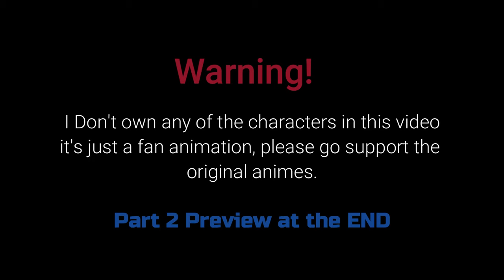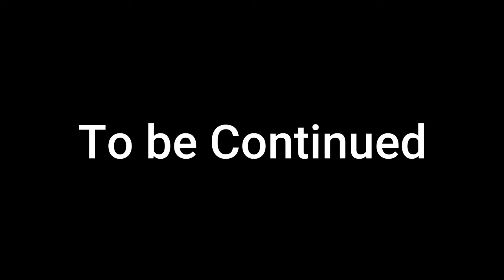Gojo Satoru vs Goku | Animation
Hope you all like it, this is a fan-made fight animation between gojo satoru and goku (kakarot)from the anime's dragon ball z and jujutsu kaisen.

P.S took me a while to make it, i would like ideas for part 2, if you have nice ones please comment.